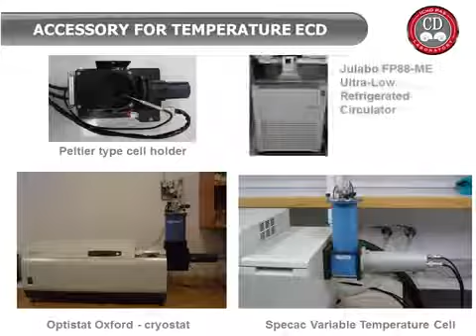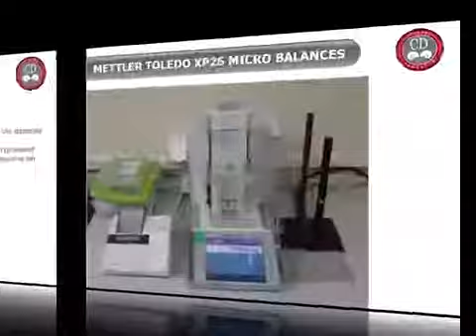unit 1 subjects slide 10